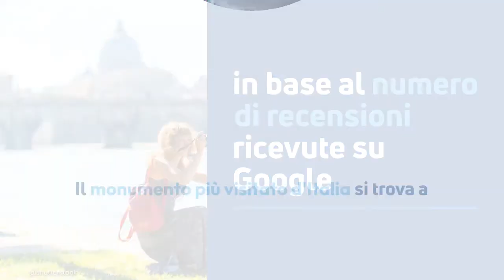Il monumento più visitato d'Italia si trova a Roma, ma non è il Colosseo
L'Italia è ricca di straordinarie bellezze: da quelle naturali a quelle architettoniche ed ogni regione è un piccolo gioiello capace di suscitare meraviglia e rapire il cuore dei turisti. Ma quel è il monumento più visitato d'Italia e dove si trova?
Se state pensando al Colosseo state sbagliando, anche se è proprio nella Città Eterna che si trova il luogo più amato dai turisti.

LEGGI ANCHE:-- La stazione più piccola al mondo si trova al centro di Roma